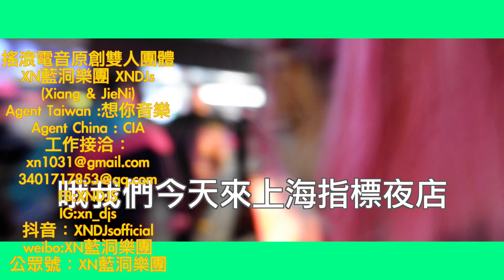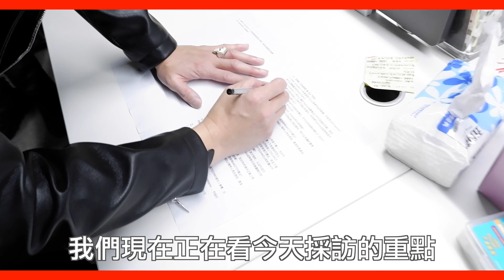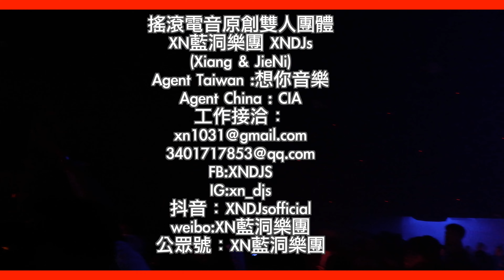「跟著XN去跑趴」vol.23 帶你看上海最火夜店MASTER 來朝聖就對了！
XN這次當起媒體MIXMAG小助手，很特別的一個經驗，
我們大概是副業最多的DJ 組合了，
什麼都要記錄、什麼都不奇怪！
下次如果在街上被我們採訪，要大方點唷！！！
夜店每次不同主題性的特殊表演夜晚，都會安排一個採訪，
畢竟6個DJ一起同台這件事，在沒有音樂季的日子，你就只能在這樣的大夜店看見了！
這一夜是Techno專題！喜歡的人來看一下～
音樂如果被擋，就只好上我們的音樂頻道聽啦！

網易雲：XN藍洞樂團

想被我們採訪嗎？